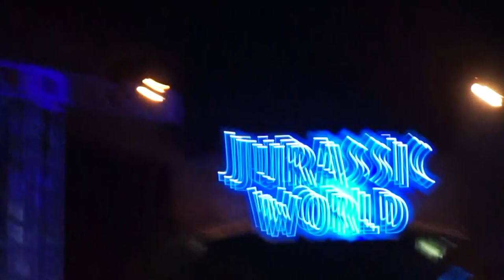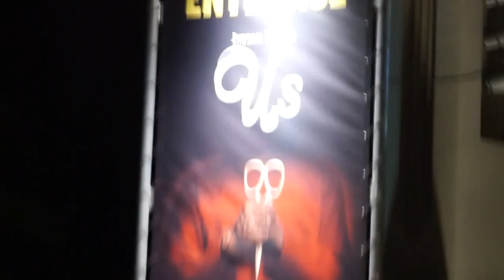The Cal Poly Pomona Student Experience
A Day in My Life at Cal Poly Pomona.
First week as a student living in the dorms of cal poly pomona